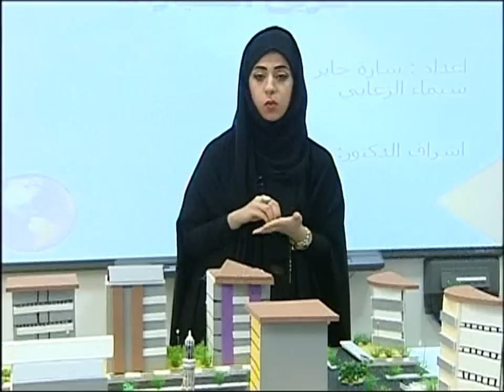طموحات شباب مع محمد عثمان 3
محمد عثمان بلولة جامعة عجمان
 Mohamed Osman Baloola Ajman University AUST
السكري ابحاث و حلول